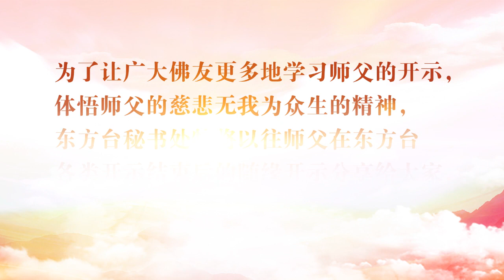师父小妙言——开示于2015年5月18日东方台